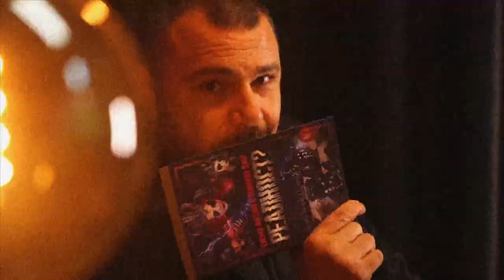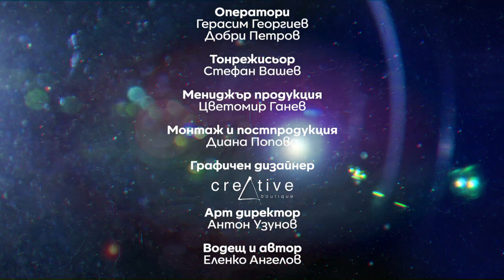Жената-факел Антония Николова - Реалност? с Еленко Ангелов (Еп. 10)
Реалността днес е странна и динамична. Изпълнена с обрати и неочаквани изпитания. Земя, въздух, вода и огън са елементите, които управляват живата ни. Живеем тук и сега на Земята, дишаме въздуха и се пречистваме с водата. А огънят, огънят е това, което гори в душите ни и ни дава тласъка на новото.
Само в Реалност, по единствената здравна телевизия у нас, CodeHealth TV, ще ви покажем Антония Николова, която владее стихията на огъня и използва силата му.
Вижте другата гледна точка!